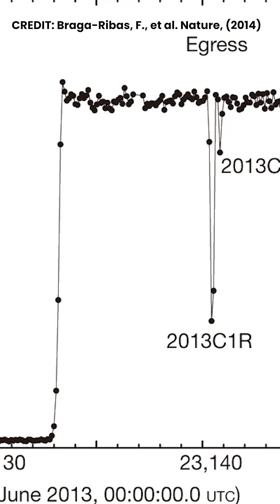Everything JWST Has Discovered (Part 4) - Asteroid Chariklo's Rings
Written, recorded, and edited by Ansh Gupta
Sources:

All media is is public domain, sourced from NASA and ESO. Credit to NASA, ESA, CSA, the ESO, and the STScI

We stream on Twitch now! Join us every Monday, Wednesday, and Friday at TeachAstronomy: